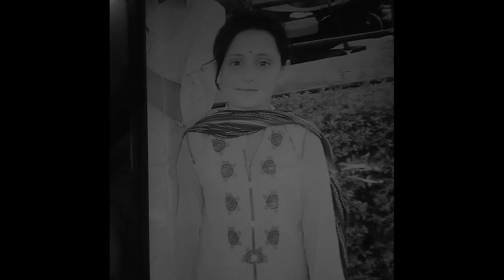Aam Olas: Ep # (42) | Zamung Farishta Insaaf Ghwarri